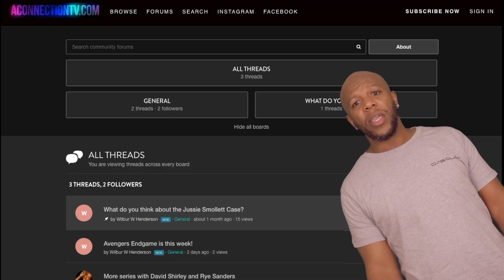Love is Blind | Netflix Review | Episode 1 - 9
Love is Blind is a reality show on Netflix, that takes people and throws them in pods to see if they can fall in love with each other sight unseen.